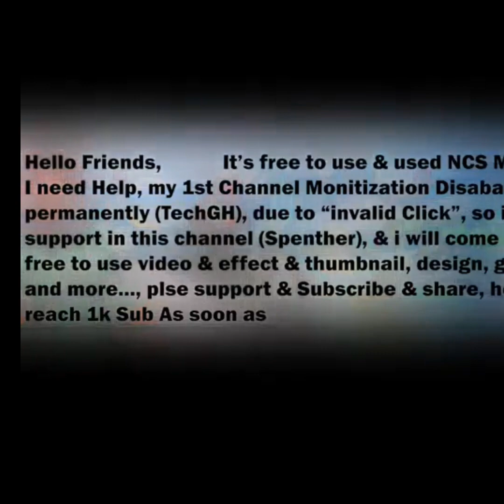how to repair charging error Samsung A71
Samsung a71 repair charging error Ganito po Ang  dapat Gawin bago Tayo mag galaw nang ibang parts